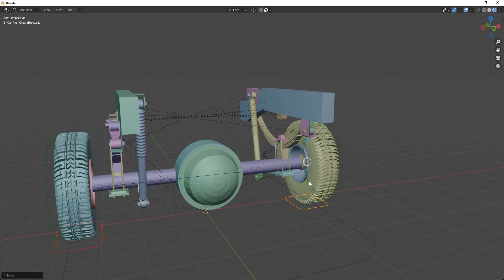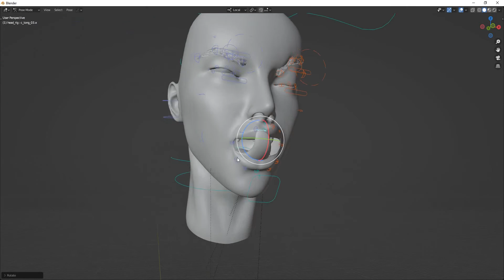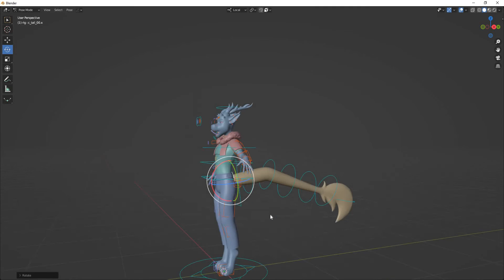Rigging Demo Reel 2021 by Sabbir Hossain | Blender | Sheikenimation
Watch the rigging portfolio from some of the freelance projects in 2021. I have been working as a freelance artist in fiverr.